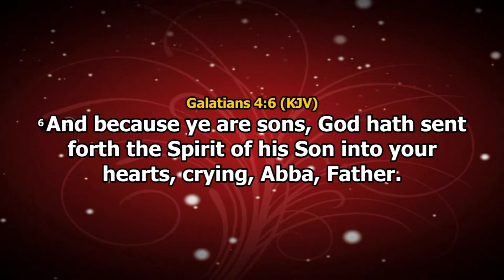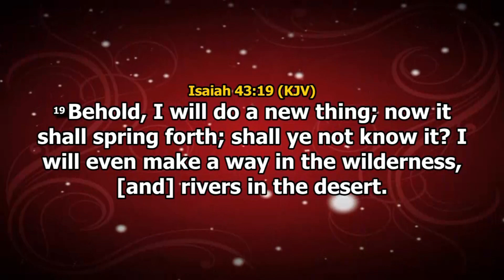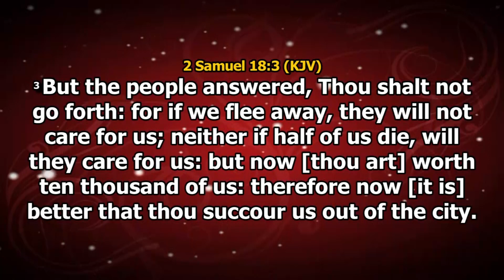THE ART OF LEADERSHIP | DAG HEWARD-MILLS | BULAWAYO | PASTORS CONFERENCE